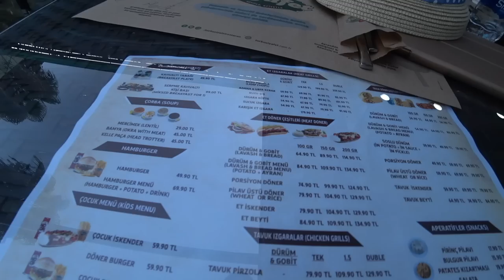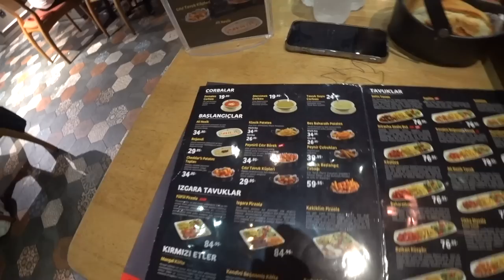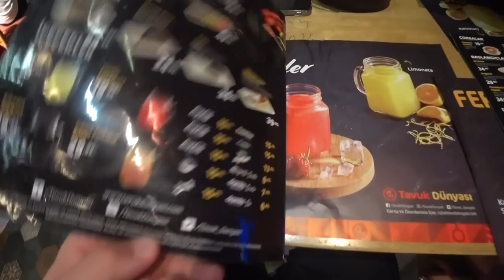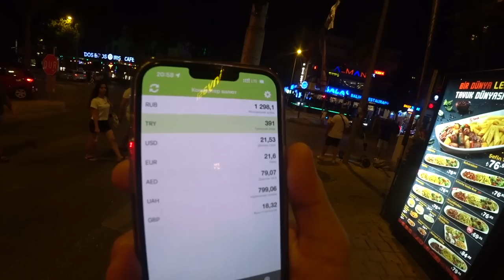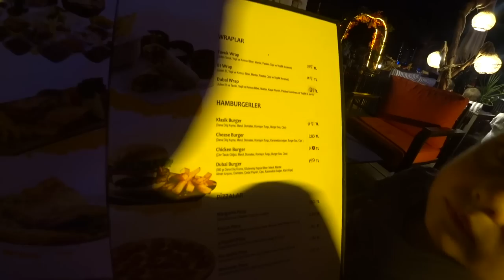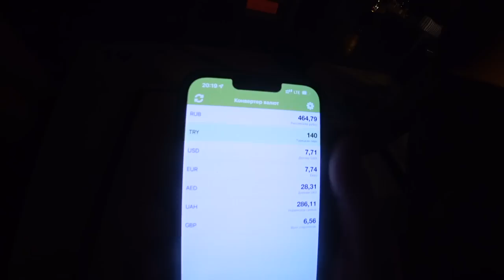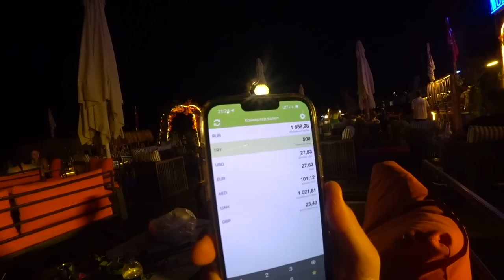Жизнь в Турции наше утро, бассейн. Жизнь в больших комплексах, Вечерняя набережная, Строй магазин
🏝 Если тоже хотите купить квартиру в Турции, пишите мне в ВК или сюда

Прожив пол года мы убедились, что квартира в Турции это очень комфортно и жизнь тут очень интересная, Много вопросов по квартире в Турции нужно решать, Шведский стол и все включено отменяется теперь мы будем жить в Турции в квартире которую купили недавно, очень много нам предстоит узнать про жизнь в Турции, ну и конечно же вы все увидите